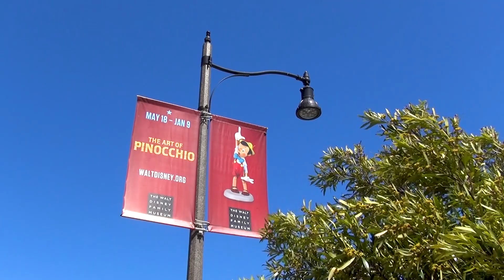USA: San Francisco / California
Originally filmed in 3D
Soundtrack: Joyce Cooling: At The Modern from ' Revolving Door' (2006)